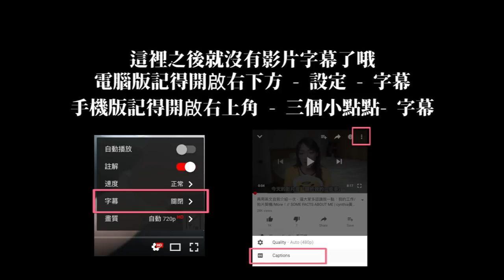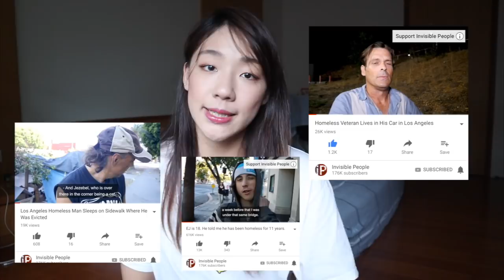【說說話】最重要的還是自己，自私一點又何妨 // August English Jounal | cynthia黃可樂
Hi 大家～今天是八月的英文日記！
八月的前半段算是蠻...崩潰的，但也讓我自己思考出一些想法
很多事情我常會覺得別人講的比較對或是好像不按別人建議的就會吃虧
但事實上 自己想怎麼做才是比較重要的 即使最後結果不如預期
都是一種學習 也是一種契機 (?) 所以活自己想要活的人生是我的結論XD
希望大家開學快樂啦，也希望大家都能順順利利的度過每一個關卡！
加油！愛大家～ xoxoxo

啊啊差點給他忘記，今天影片裡提到的我好喜歡的beara beara
這是沒有合作的唷，純粹是品牌送了一個給我 順便也給了我一個優惠碼～詳細資訊我就直接複製過來了，有喜歡的話可以考慮一下，我是真的好喜歡哦～～～

運送資訊～
英國境內免運費，國際運費為10-20英鎊，依照包包的大小來計算。例如：Santa Anna Mini 的國際運費為10英鎊。

客製化燙印字
Embossing費用為15英鎊，至多可以放上七個大寫英文字母，顏色可以選擇金色(Gold)或是原色(Natural)；每個包包可以燙印的位置都有點不同，請參考購買頁面

以上是品牌給我的文案，大家可以看看喔～如果可以我要天天背他嗚嗚嗚～～

» 相機: Canon M50
» 剪輯軟體: Final Cut Pro X

vlog 旅遊 旅遊日記 旅遊筆記 Travel vlogs diary August
English Journal Monthly Journal 八月筆記 心情筆記